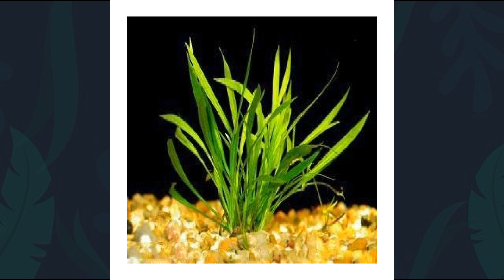🔴TOP 5 PLANTAS PARA FRENTE DO AQUÁRIO |Mr. Betta